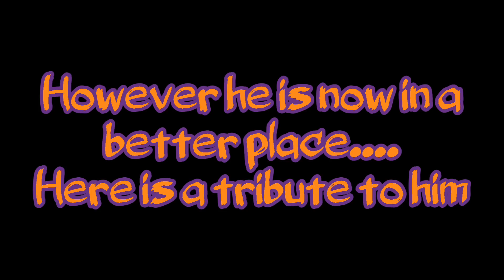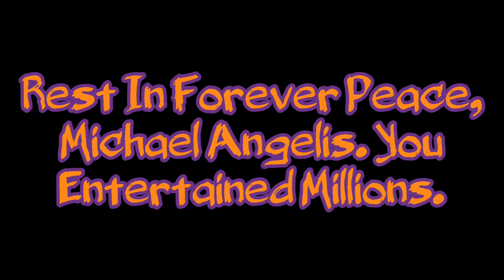Rest In Peace, Michael Angelis